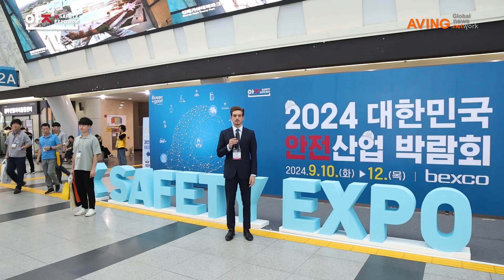에스원테크, A·C급 엔클리어 소화기 선보인다... “주문형 소화시스템 수출 목표”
㈜에스원테크(대표 이희경)는 오는 9월 10일(화)부터 12일(목)까지 3일간 부산 벡스코에서 개최되는 ‘2024 대한민국 안전산업 박람회(K-Safety Expo 2024)’에 참가한다고 밝혔다.

에스원테크는 A·C급 소화기 엔클리어(브랜드명) 제조사인 티제이티플러스, 제로케이의 기업특판점이며, 화재 관련 안전 솔루션 개발 및 관련 제품 판매 기업이다. 주요 사업은 LG유플러스와 함께 화재 등의 초기 재난 상황에 신속한 대응을 하기 위해, 열화상 카메라와 AI 카메라를 이용한 관제시스템으로 통합 방재 시스템을 개발, 보급하고 있다.

이외에 ESS, 데이터센터, 리튬이온배터리 생산(보관) 시설, 배터리를 사용하는 개인 이동장치 등에서 발생하는 배터리 화재 관련하여 초기 화재 진화 용도인 A·C급 소화기를 보급하고 있으며, 이 소화약제를 이용한 자동소화장치 개발을 하고 있다.

화재 등의 재난상황이 발생하기 전 단계에서 이상 징후를 감지하여 사전 대응 조치를 하고, 초기 화재 단계에서 빠른 대응이 이루어질 수 있게 하는 것이 더 큰 재난을 막을 수 있는 길이라는 비전에 따라, 이와 관련된 솔루션을 지속적으로 개발 중이다.

엔클리어(이하 ENCLEA) 소화기는 한국소방산업기술원(KFI)으로부터 형식 승인과 검사필증(KC)을 받았으며, 2024년 7월 조달청 혁신제품으로 지정받은 국내 유일한 A·C급 리튬이온배터리, 전기 화재 전용 친환경 소화기라고 회사 측은 설명했다. 삼성전자, 현대자동차 등의 대기업은 물론 서울시청, 경기남부경찰서, 전국의 시·구·군청 등 관공서 등에 보급되고 있다. 현재 중국으로 일부 수출 진행했으며, 베트남, 일본, 말레이시아와도 수출 협의를 하고 있다.

이번 전시회에서 소개할 ENCLEA 소화기는 비전도성 소화약제를 사용하고, 무부식성이므로, 고가의 전자기기, 전기시설 및 기계설비에 사용해도 2차 피해가 없는 점이 특징으로 꼽힌다. 전기가 흐르고 있는 제품에 사용해도 무방하다는 게 관계자의 설명이다.

아울러 친환경, 무독성 소화약제로서, 사람들이 많은 공공장소에서 사용해도 인체에 해가 없다는 점도 강점으로 꼽혔다. 또한 ENCLEA 소화기는 부동성 소화약제를 사용하므로, 영하 20도의 기온에서도 사용이 가능한 것으로 알려졌다. 이외에 사용 후, 사후 처리가 깔끔한 점도 장점이다.

향후 수출 희망 국가로 미국과 유럽을 꼽은 에스원테크 측은 “ENCLEA 소화기는 리튬이온배터리, 전기 화재에 적응성이 있는 소화약제로서 현재 미국, 중국, 베트남에서도 특허를 받은 제품으로 해외 현지업체들과 수출협의를 하고 있다. 그러나 소화기 자체로는 운송상 위험물로 분류되어 소화약제만 수출해야 해, 현지에서 소화기 용기에 소화약제를 주입해서 판매할 수 있는 업체와 수출 협의를 해야 하는 제한이 있다”고 말했다.

이어 “현재는 소화기 판매 혹은 소화약제 판매에 머무르고 있으나, 우리 소화약제를 사용하는 자동소화장치를 개발하여 현지 상황에 맞고 용도에 맞는 주문형 소화시스템을 수출하는 것을 목표로 한다.”고 강조했다.

한편, ‘2024 대한민국 안전산업 박람회(K-Safety Expo 2024)’에서는 방재·화재안전, 산업안전, 교통안전, 보안·사회안전, 생활안전, 공공안전 서비스가 전시 소개된다. ICT/기후재난 특별존, 글로벌 재난안전기업 특별관이 마련되며, 전시 기간 ‘2024 해양모빌리티·안전 엑스포’와 ‘2024 K-ICT WEEK in BUSAN’이 동시 개최된다.